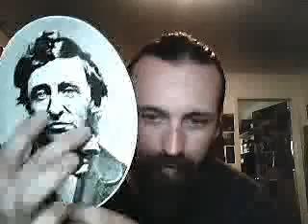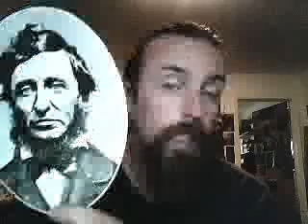Old Picture with Confidence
This man has alot of confidence in his look. Even in these days he shows truth and respectability.